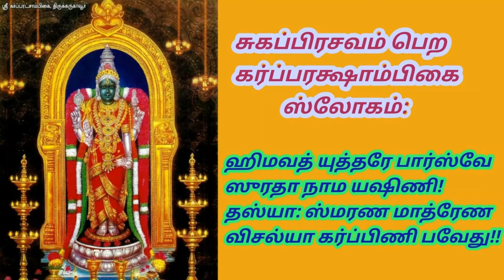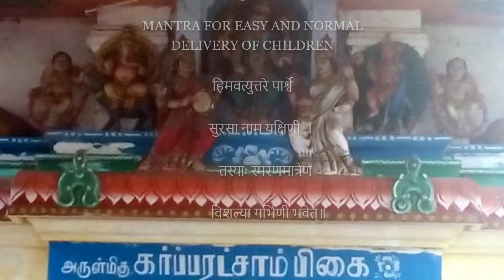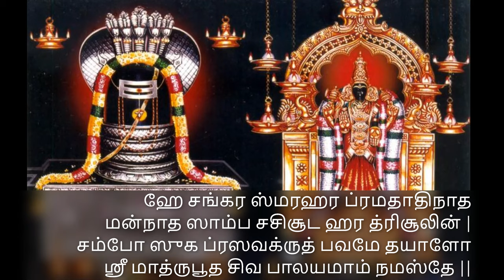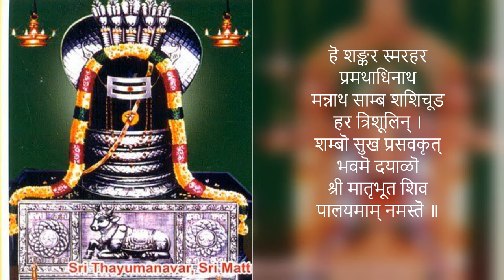சுகப்பிரசவம் ஆக கரப்பரக்ஷாம்பிகை ஸ்லோகம் தாயுமானவர் ஸ்லோகம்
திருக்கருகாவூர் கர்ப்பரட்சாம்பிகையை மனதாரத் தியானித்து அனுதினமும் வழிபட்டு இந்த ஸ்லோகம் சொல்லி வந்தால், எவ்விதபிரச்னையும் இல்லாமல் சுகப்பிரசவம் நிகழ அருள்பாலிப்பாள் அந்த அம்பிகை.

MANTRA FOR EASY AND NORMAL DELIVERY OF CHILDREN

हिमवत्युत्तरे पार्श्वे

     सुरtha नाम यक्षिणी  ।

        तस्याः स्मरणमात्रेण

          विशल्या गर्भिणी भवेत्॥

ஹிமவத் யுத்தரே பார்ஸ்வே
ஸுரதா நாம யஷிணி!
தஸ்யா: ஸ்மரண மாத்ரேண
விசல்யா கர்ப்பிணி பவேது!!

मात्रुभूतॆश्वर स्तुतिः ( सुरक्षित प्रसव के लिए प्रार्थना )

मातृ भूतॆश्वरॊ दॆवॊ भक्तानाम् इष्ट दायक ।

सुगन्ध कुन्तळा नाथ सुख प्रसवमृच्चन्तुः ॥

சுகப்பிரசவம் பெற
பிரசவம் இனிதே அமையப் பாடவேண்டிய பதிகம்

மாத்ருபூதேஸ்வர ஸ்துதி:

மாத்ரு பூதேஸ்வரோ தேவோ பக்தாநாம் இஷ்ட தாயக |
ஸுகந்த குந்தளா நாத ஸுக ப்ரஸவம்ருச்சந்து: ||

हॆ शङ्कर स्मरहर प्रमथाधिनाथ
मन्नाथ साम्ब शशिचूड हर त्रिशूलिन् ।

शम्बॊ सुख प्रसवकृत् भवमॆ दयाळॊ
श्री मातृभूत शिव पालयमाम् नमस्तॆ ॥

ஹே சங்கர ஸ்மரஹர ப்ரமதாதிநாத
மன்நாத ஸாம்ப சசிசூட ஹர த்ரிசூலின் |

சம்போ ஸுக ப்ரஸவக்ருத் பவமே தயாளோ
ஸ்ரீ மாத்ருபூத சிவ பாலயமாம் நமஸ்தே ||

இந்த ஸ்லோகத்தை கர்ப்பிணிப்பெண்கள் தினமும் மூன்று முறை தினம் சொல்லி நமஸ்காரம் செய்து வந்தால் ஸ்ரீ மட்டுவர் குழலம்மை உடனுறை ஸ்ரீ தாயுமானவர் கிருபையால் சுகப்பிரசவம் ஆகி பரம க்ஷேமங்கள் ஏற்படும். முன்னோர்கள் தொன்றுதொட்டு சொல்லிவந்த ஸம்பிரதாயமான ஸ்லோகம் இது.

15 திதிகளில் 3-வது திதி திரிதியை. இதற்கான தெய்வம் பஹமாலினி. இந்த அம்மனை கீழ்க்காணும் மந்திரத்தைச் சொல்லி வழிபட்டால், சுகப்பிரசவம் நிகழும் என்பது ஐதிகம்.

ஓம் பஹமாலின்யை வித்மஹே சர்வ வசங்கரியை தீமஹி
தந்நோ நித்யா ப்ரசோதயாத்